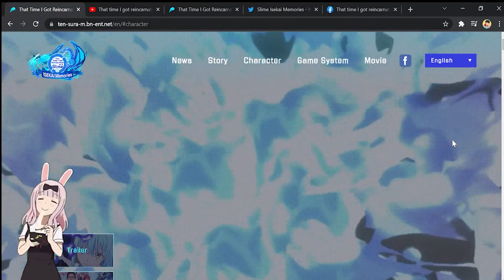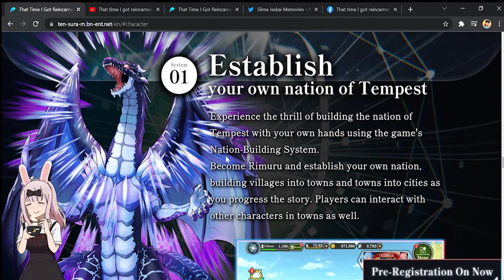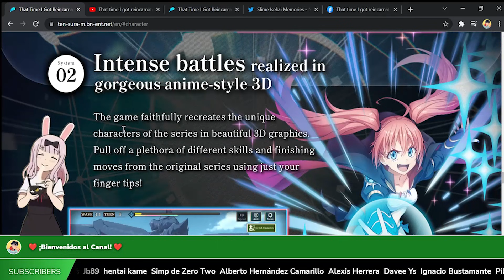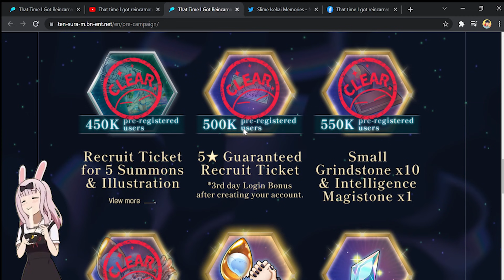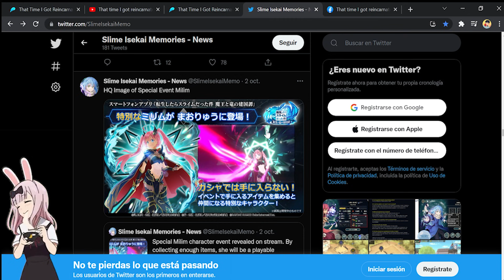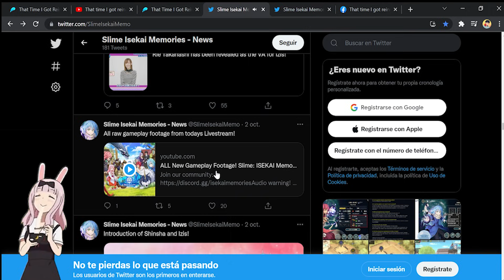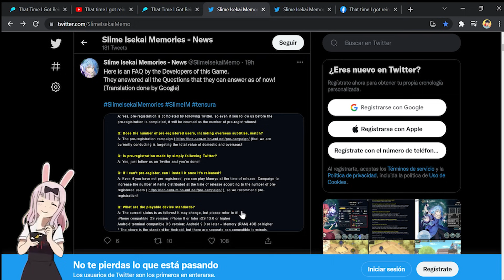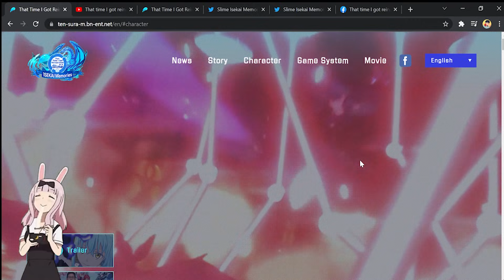¡NUEVO! BRUTAL NUEVO JUEGO MOBILE *GLOBAL* PERSONAJES y GEMAS GRATIS! 🙂 | Slime Isekai Memories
¡Hola!
Bienvenido :D, en este video vemos a fondo toda la información disponible hasta la fecha del nuevo juego por salir Slime ISEKAI MEMORIES!!!
God tier juego, muchas recompensas gratis y HYPE!

Título: ¡NUEVO! BRUTAL NUEVO JUEGO MOBILE *GLOBAL* PERSONAJES y GEMAS GRATIS! 🙂 | Slime Isekai Memories